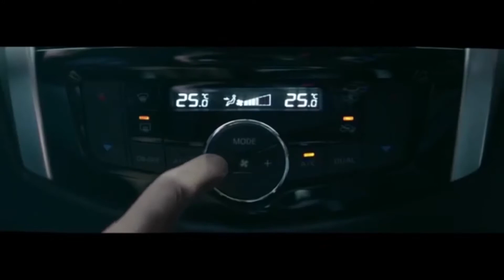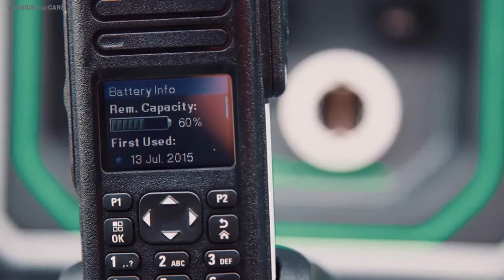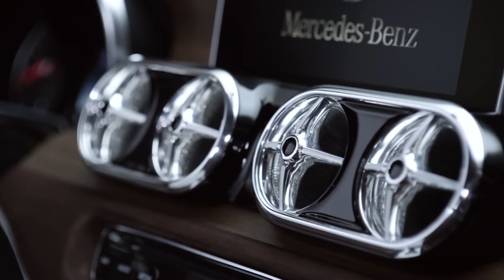PICAPES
✔ Curta
✔ Comente
✔ Compartilhe